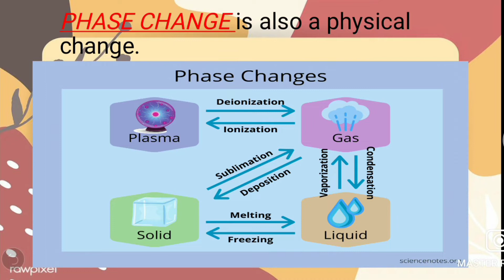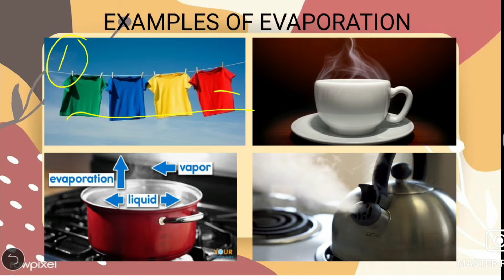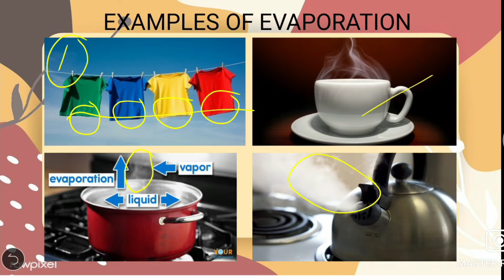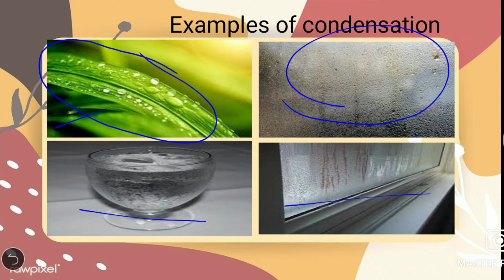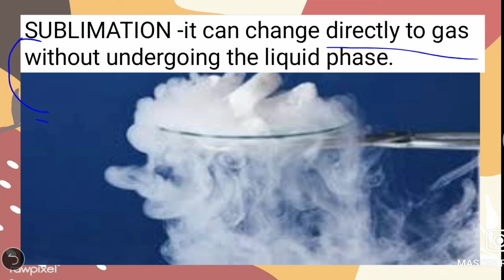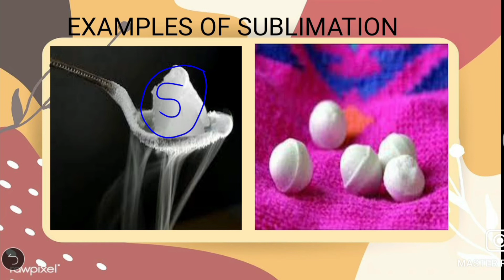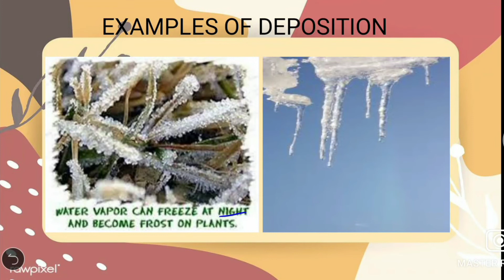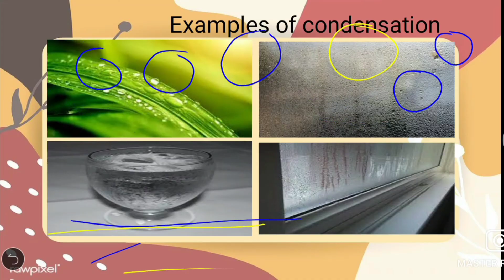Science 4 Quarter 2 | Changes in Properties of Materials when Exposed to Different Temperature